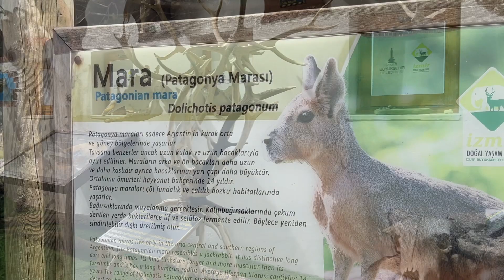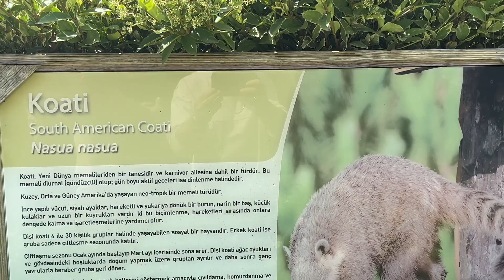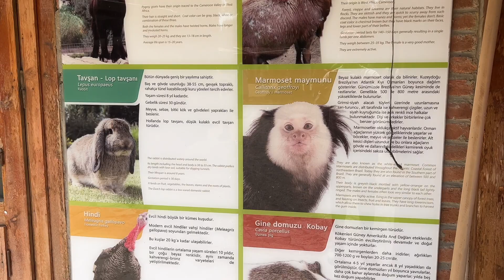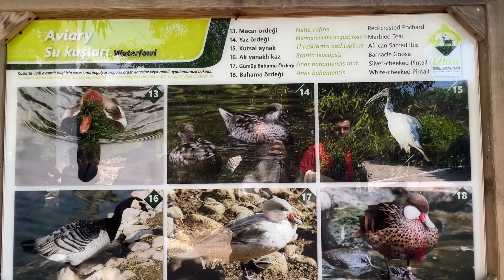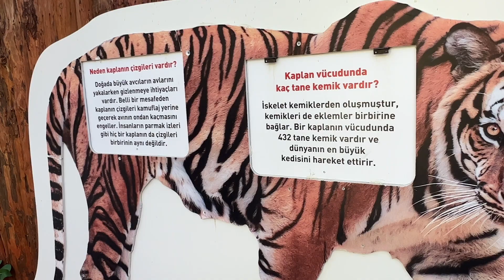Sasalı Doğal yaşam parkı | İzmir | Türkiye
İzmir Doğal Yaşam Parkı, İzmir’in Çiğli ilçesi Sasalı bölgesinde 425 dönümlük alanda kurulu Türkiye’nin ilk ve en büyük doğal yaşam parkı unvanına sahip. 2008 yılında ziyarete açılan Doğal Yaşam Parkı, İzmir’de çocukla gezilecek yerler arasında en sık ziyaret edilen noktalardan biri.

İzmir Büyükşehir Belediyesi’nin öz kaynaklarıyla 2 yılda tamamlanan İzmir Doğal Yaşam Parkı, hayvanların kendileri için özel olarak hazırlanan doğal ortamlarındakine benzer barınaklarda özgürce yaşadığı, binlerce ağaç ve bitki ile kentin soluk aldığı yerlerden.

İzmir Kültürpark’ta 1937’de açılan ve açıldığı dönemde Türkiye’nin ilk hayvanat bahçesi olan İzmir Hayvanat Bahçesi’nin yıllar içerisinde hayvanlar için uygun şartları sağlayamaması nedeniyle kapatılma kararı alınması üzerine hayata geçirilen İzmir Doğal Yaşam Parkı, dar ve küçük alanlarda, elverişsiz koşullarda yaşamaya zorlanan hayvanlar için modern bir yaşam alanı oldu.

İzmir Doğal Yaşam Parkı’nda 130’dan fazla türde 1500’ü aşkın yaban hayvanı yaşıyor. Avrupa’nın en büyük doğal yaşam alanı olan İzmir Kuş Cenneti’ne oldukça yakın bir noktada kurulan İzmir Doğal Yaşam Parkı, klasik hayvanat bahçesi mantığından uzak, eğitim ve uygulamalı atölyeleriyle çocuklar için keyifli bir öğrenme ortamı sağlıyor.

Avrupa Hayvanat Bahçeleri ve Akvaryumları Birliği (EAZA) üyesi de olan İzmir Doğal Yaşam Parkı’nda bulunan hayvan türleri şu şekilde:

Göletler: (8 bin 450 metrekare açık alan) Kuğular, Ördekler, Su Kuşları
Mirket ve Yer Sincabı, Gine Domuzları-Pelikanlar (Ak Pelikan ve Tepeli Pelikan), Tavus Kuşları, Sülünler, Papağanlar
Afrika Savanı: (18 bin metrekare açık alan) Zürafalar, Zebralar, Su aygırları, Deve kuşları
Çocuk Hayvanat Bahçesi: (Küçük atlar, Cüce keçiler, Kamerun koyunları, tavşanlar, tavuklar, hindiler, kara ve su kaplumbağaları)
Ceylanlar, Ala Geyikler, Kızıl Geyikler, Develer
Kanatlı Barınağı: Su kuşları, Ördekler, Leylekler, Keklikler
Yaban Keçileri,
Asya Filleri (15 bin metrekare açık ve kapalı alan)
Yırtıcı Kuşlar: Kartallar, Şahinler, Akbabalar, Baykuşlar
Kurtlar, Ayılar, Sırtlanlar
Maymun Adaları: Monalar, Velvetler, Siyah Makaklar
Tropik Merkez: (2 bin 345 metrekare kapalı alan) Yılanlar, Kertenkeleler, Timsahlar, Kaplumbağalar, Balıklar, Macaw Papağanları
Halka Kuyruklu Lemurlar, Pumalar, Aslanlar, Kaplanlar

İzmir Doğal Yaşam Parkı’nın en popüler hayvanları nesilleri tehlikede olan Asya filleri. Begümcan, Winner ve çocukları İzmir, doğal yaşam parkına gelen çocuklar kadar yetişkinlerin de mutlaka fotoğrafladığı şirin filler. Yıllarca İzmir Kültürpark’taki hayvanat bahçesinde yaşayan ve 2007’de hayatını kaybeden Pak Bahadır adlı filin anıt mezarı da Asya filleri barınağının girişinde görülebiliyor.

Doğal Yaşam Parkı’nın içinde iki tane kafe hizmet veriyor. Develi ve Kuğulu isimli kafelerde çay, kahve, kola gibi içeceklerin yanında pizza, köfte, patates kızartması, tost gibi fast food yiyecekler bulunuyor.